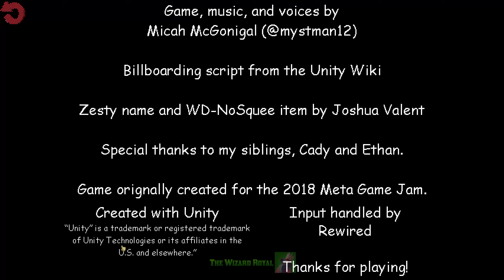Save Me! | Arts And Crafters Helps Players 2.0 [Baldi's Basics Mod]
Hello Everyone!! 🧙‍♂️
Art and crafters best friend!

Mod Creator: A_Studio